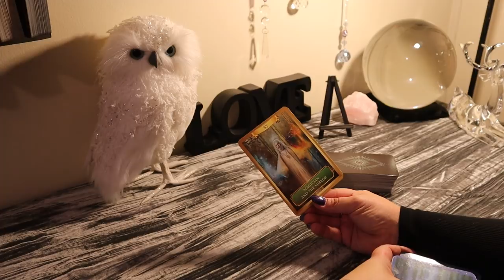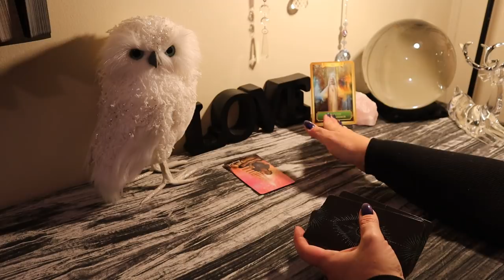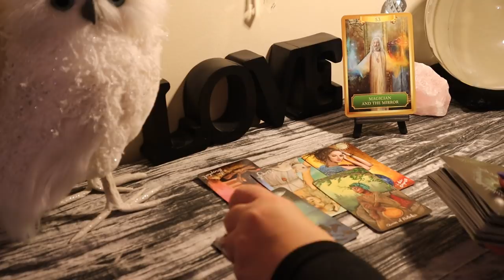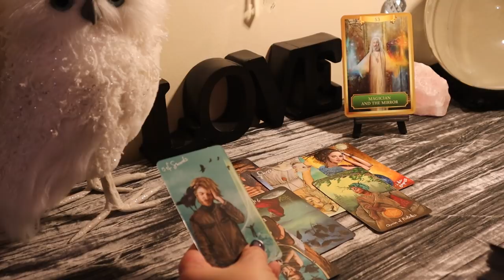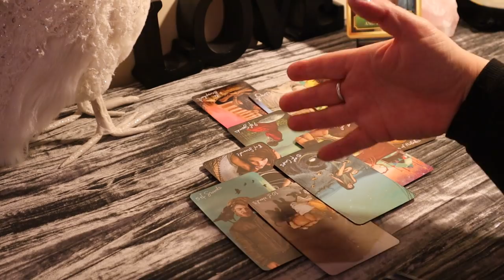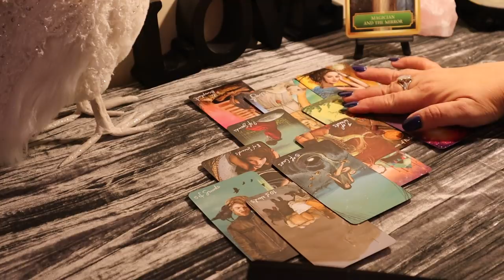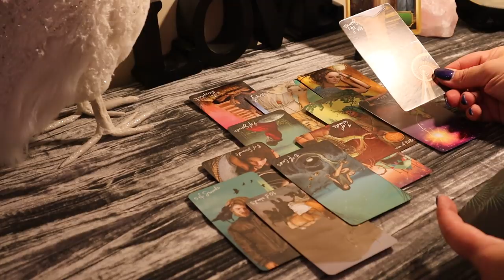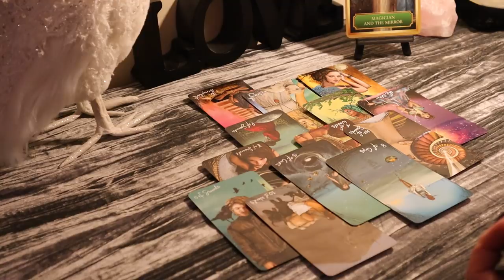Taurus...They No Longer Have Control.. You are Blessed...January 1-15 Taurus Tarot Reading